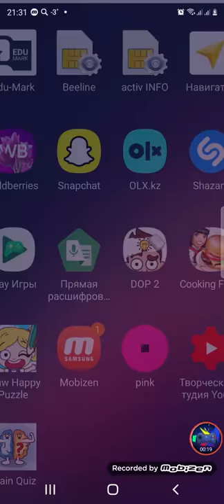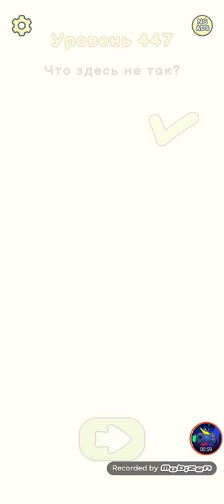Dop 2 Delete One Part Level 441-450